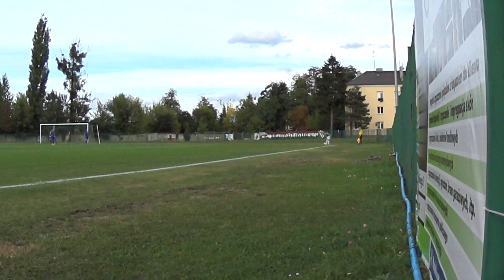Maciej Brdeja na 1:0 dla Bzury Chodaków!!!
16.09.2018 (Płocka A-klasa) Bzura Chodaków (Sochaczew) - Wicher Cieszewo 4:1 (1:0)